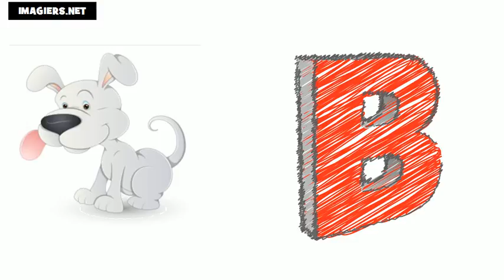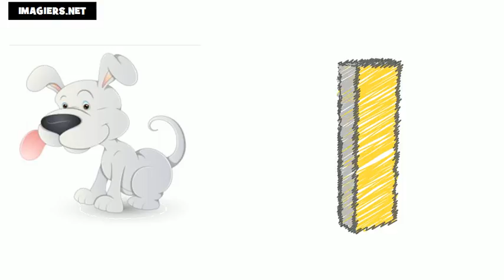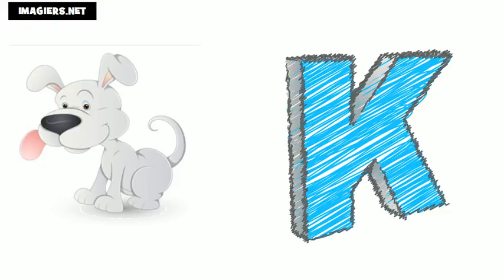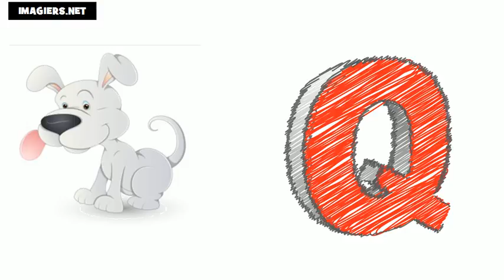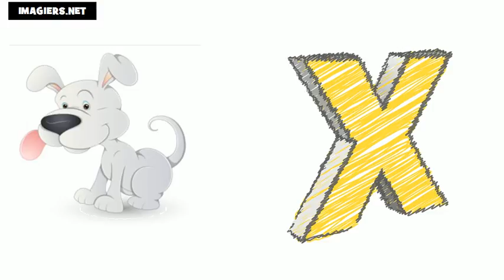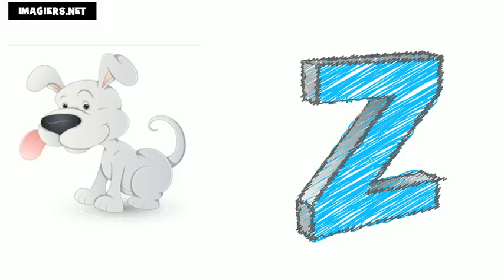Аз уча френски език = азбуката